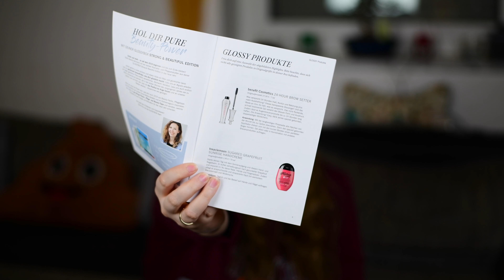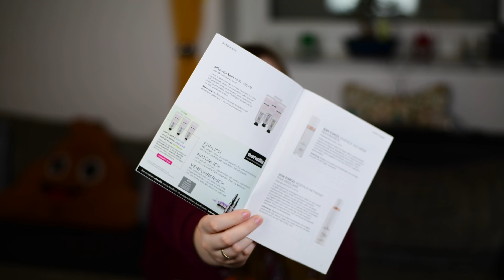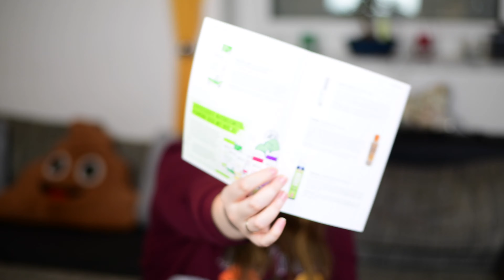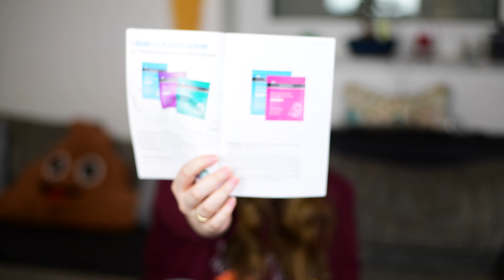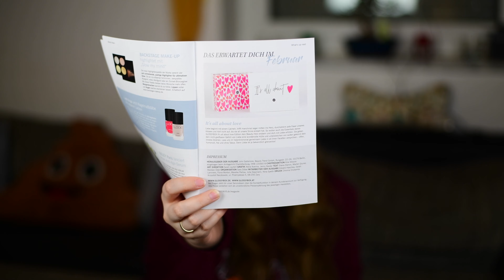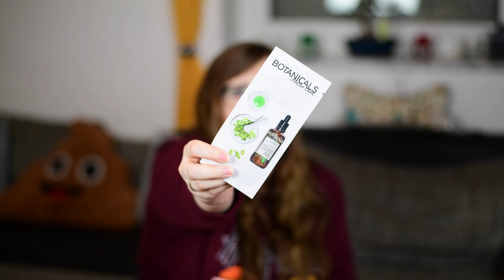UNBOXING!! - Meine Glossybox aus dem Monat Januar!!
heute geht es wieder weiter mit einem Unboxing.
Die Glossybox aus dem Monat Januar hat seinen Weg endlich zu mir geschafft und will ausgepackt werden.
Dieses mal handelt es sich wieder um eine normale Edition.
Ich war leider dieses mal von der Box nicht ganz so begeistert als die letzten male.
Jedoch waren auch ein paar Produkte drin mit denen ich was anfangen kann.
Wenn ihr wissen wollt, welche tollen Produkte sich in der Box befinden und warum ich über eines der Produkte so sehr enttäuscht war,
dann schaut euch einfach das Video an. 😊

Link zu den Produkten:

Neutrogena Iluminating Boost Maske:

Leider nicht mehr erhältlich

Preis: 22,00 $

Preis: 7,95 €

Preis: 3,85 €

Preis: 1,60 €